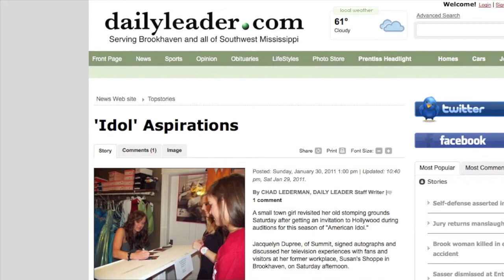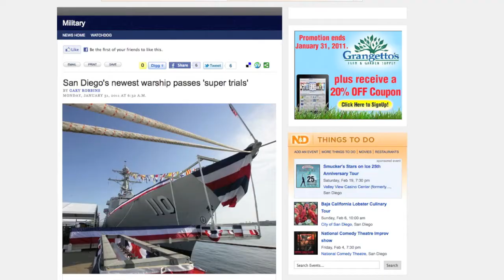Mississippi in a Minute | February 1, 2011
Produced by Jim Albritton | A brief look at positive Mississippi stories in the news on February 1, 2011. Today's segment includes: American Idol, Eudora Welty, the movie "Mississippi Damned," the documentary "Hot Coffee," and the newest Mississippi-built warship that's headed for San Diego.